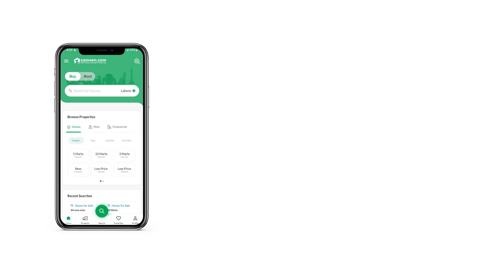1 KANAL RESIDENTIA PLOT FOR SALE IN DHA PESHAWAR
Description

Being an authorized and top-ranked dealer of DHA Peshawar, we have a track record of clients satisfaction through our transparent deals in real estate business in DHA Peshawar and Hayatabad.

We mostly deal plots of direct owners and arrange face to face meeting for sellers and purchasers to negotiate mutually. hence, we have a wide circle of clients of both, End users and investors.

We help out our clients to sort out the ideal location plots which best suits their requirements for own home construction.
Also our investors have almost doubled their investment in the past few years under our supervision of market expertise.